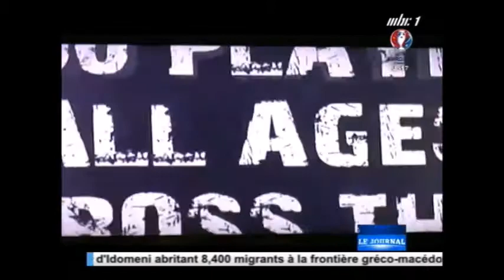World Club 10s - MBC TV 7.30pm - 24th May 2016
World Club 10s - MBC TV 7.30pm - 24th May 2016 - Official Draw @ Trou aux Biches Resort & Spa on 18th May 2016